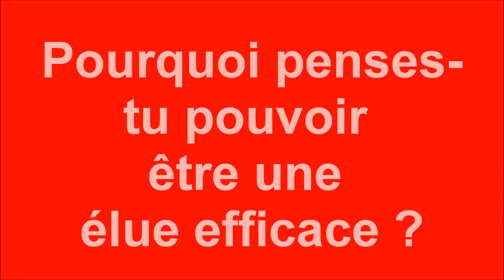Reportage sur Catherine Dahmane, candidate aux départementales dans le canton d'Altkirch (68)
Reportage sur Catherine Dahmane, candidate aux départementales dans le canton d'Altkirch (68) avec Olivier Boule.